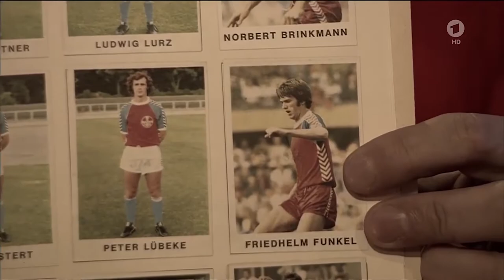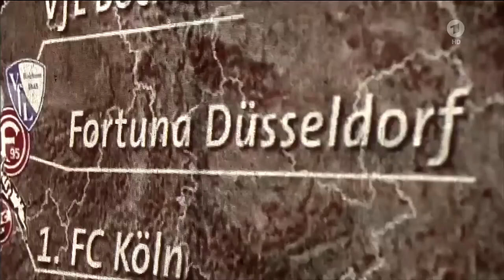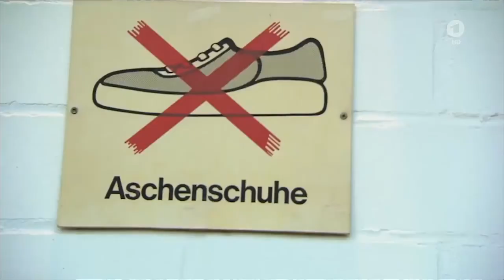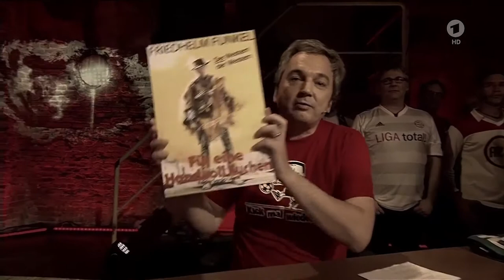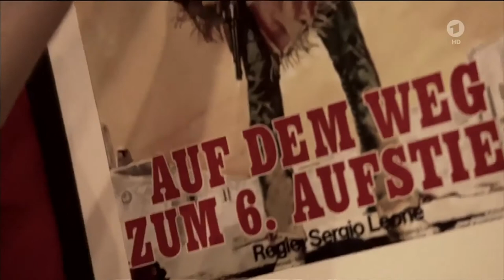Sportschau Club - HD | F95 - Friedhelm Funkel | Fortuna Düsseldorf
Der Sportschau Club aus dem Revuepalast Ruhr in Herten. Zu Gast ist Friedhelm Funkel, Trainer des derzeitigen Spitzenreiters der 2. Bundesliga Fortuna Düsseldorf.

Re-Upload Info: Nachgezogene Tonspur + höhere Bildauflösung